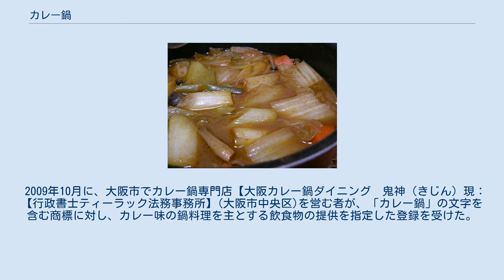カレー鍋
カレー鍋の一例 カレー鍋（カレーなべ）は、和風だしにカレーのスパイスを利かせたスープを使った鍋料理の1つである。
 具材にこれといった決まりはなく、通常鍋物の具材に用いるようなもの、あるいはカレーライスの具材に用いるものであれば、たいがいの食材とは相性がよい。
ただし、キムチのようにそれ自体が強烈な味わいを持つものや、カレーにより繊細な風味を損なうおそれのある食材は不向きとされる。
また、通常の（和風の）鍋物にはまず用いないチーズを用いることもある。
 また、カレー鍋をさらにインド風に仕上げた「インドカレー鍋」を提供しているインド料理店もある。
 昭和40年代、カレー鍋専門店【大阪カレー鍋ダイニング　鬼神（きじん）現：まめ柴カレー】の初代オーナーがうどんすき割烹店に勤務していた頃に考案し、自身が独立した店で「うどんすき」の変わり出汁で提供したのが始まりとされる。
メディアでは、和風居酒屋「喰い切り酒場　伝心望」をカレー鍋発祥の店として紹介している。
元々は、関西うどん店の賄い料理とされるが、大阪のうどん屋では、「鍋焼きカレーうどん」というメニューが昔からあり、余り物の食材を使い手間のかからない、定番賄い料理であった。
 大阪のカレー鍋専門店では南船場の「宮がみ屋」本店が専門店では初のお店で創業は平成17年で当初カレー鍋専門店は大阪にはなかった。
 家庭ではだし汁にカレールウ、醤油や酒、その他の香辛料などを加えることで鍋のベースが作れる。
 また、2007年からは食品メーカー各社から、主婦の意見を取り入れ家庭向けにマイルドな味に仕上げた濃縮鍋つゆも市販されている。
いずれの場合もだしのうまみとスパイスが重要となる。
 2009年10月に、大阪市でカレー鍋専門店【大阪カレー鍋ダイニング　鬼神（きじん）現：【行政書士ティーラック法務事務所】(大阪市中央区)を営む者が、「カレー鍋」の文字を含む商標に対し、カレー味の鍋料理を主とする飲食物の提供を指定した登録を受けた。